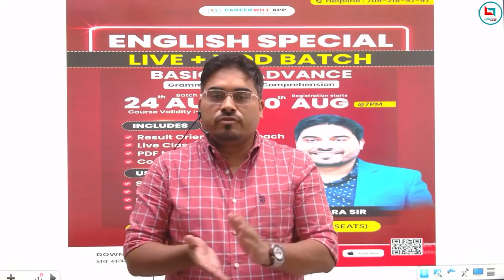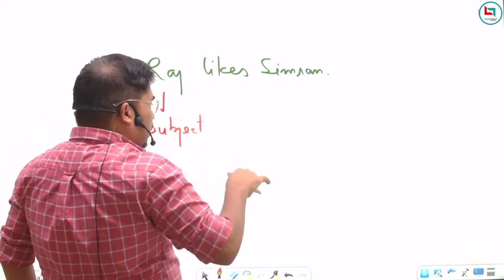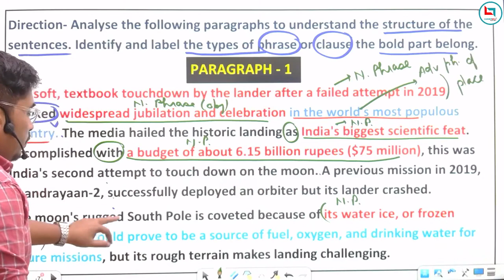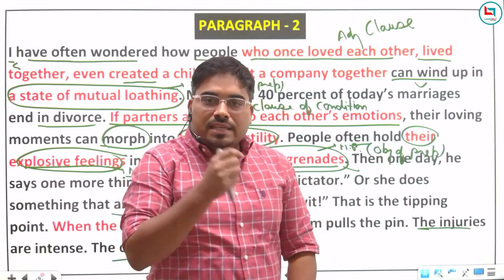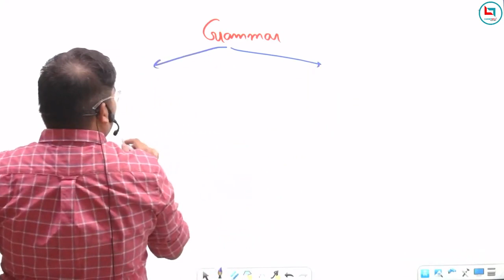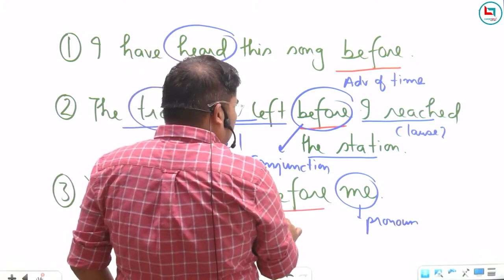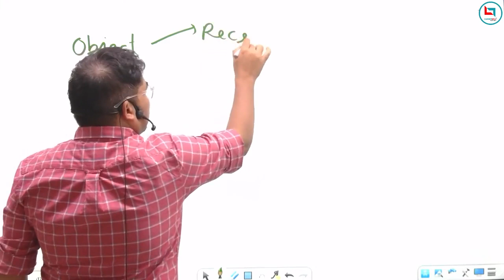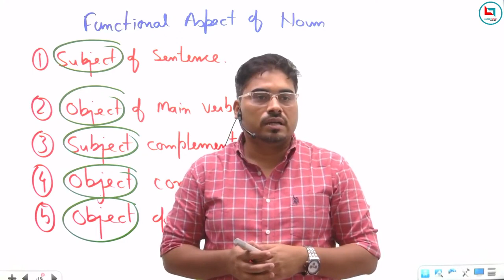English Special || Grammar Foundation Batch || By Satyendra Sir